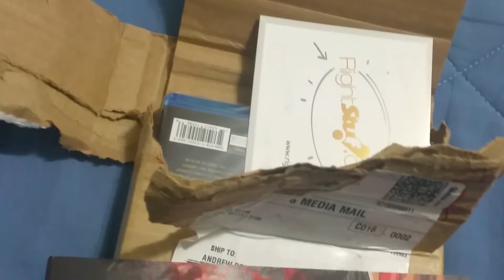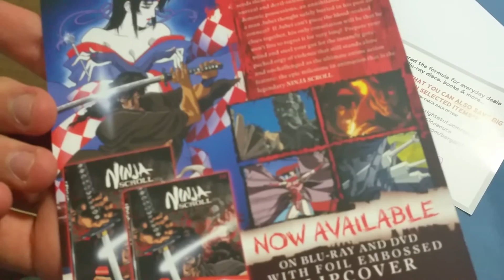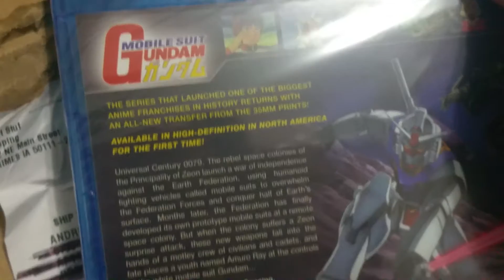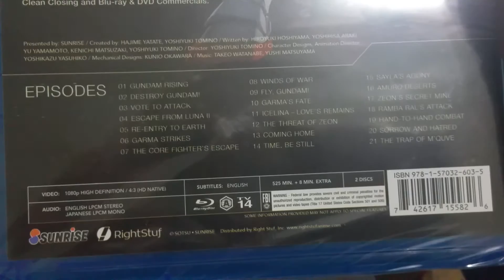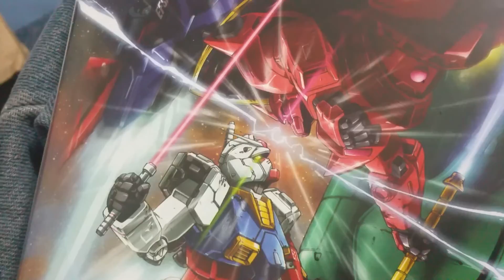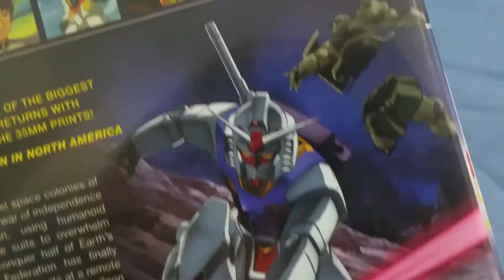GUNDAM GREATNESS TIME-NO WORDS ARE NECESSARY!!!!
Tell me below thoughts on original mobile suit goatdam and of this video.